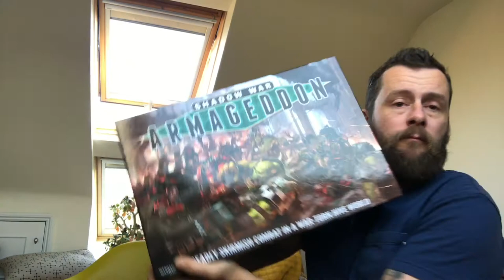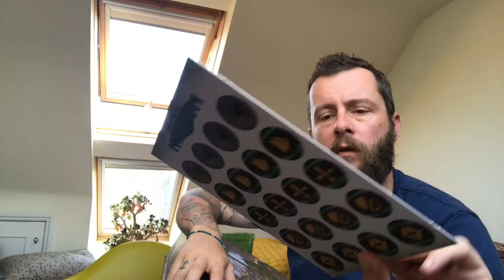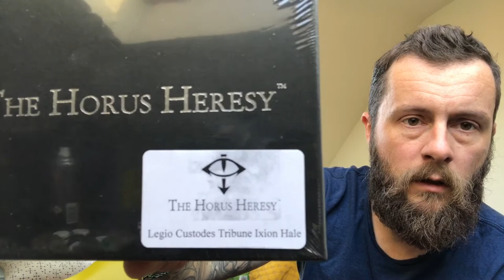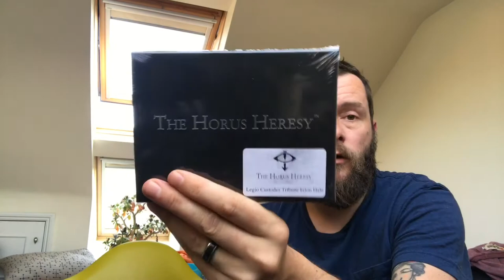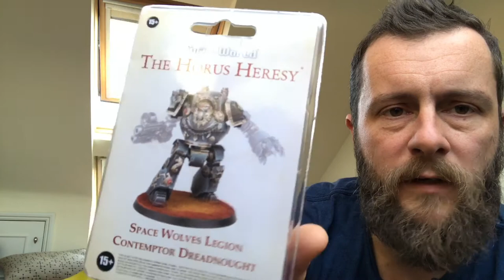shopping haul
I went to Warhammer World and played a few games. but i also did some shopping! Ive been waiting for this trip to pick up a bunch of stuff! here it is and some ramble about what i have planned for it!

Cheers
The Rout